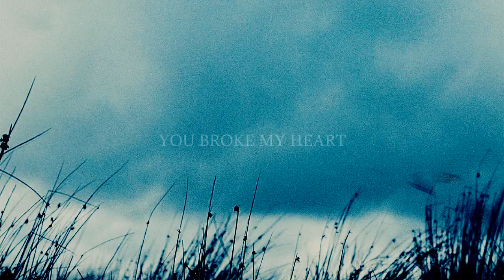the enemy | wuthering heights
"You said I killed you...be with me always—take any form—drive me mad! only do not leave me in this abyss, where I cannot find you! - Heathcliff

(stunning cinematography & gorgeous acting)
i highly recommend this movie :)

I originally was going to do a WH video with another song but then i watched this version and heard this song at the end, i love mumford & sons, and they made this song for the movie... how perfect is that? I was inspired by becqy16's version, i tried SO HARD to use different clips so it wasn't like i copied her, it being a WH video with a mumford & sons song, i feel i didn't copy her, hers in a gazillion times better than mine, and i actually went back to her video to make sure i didn't use the same scenes! :)

RANT OVER ;)

ADDITIONAL INFO
fandom - wuthering heights (2011)